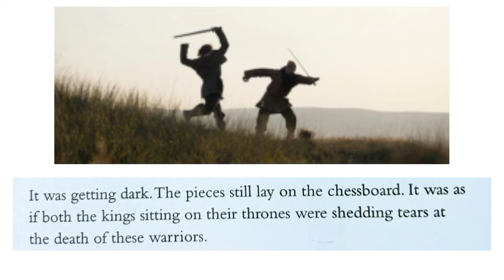English2 Class7 01-12